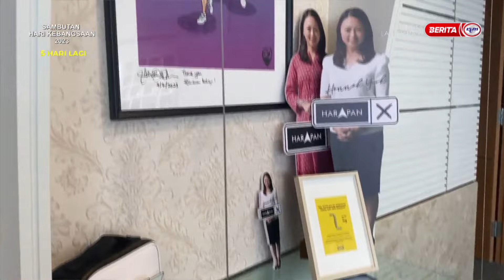26 OGOS 2023 – SPM – KUARTET MERDEKA HANNAH YEOH